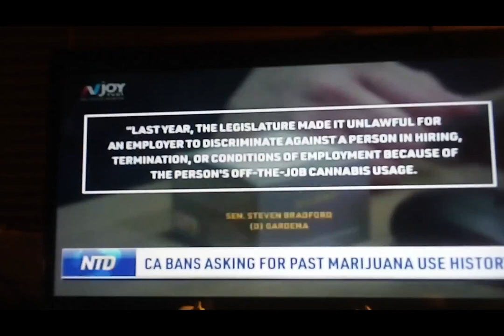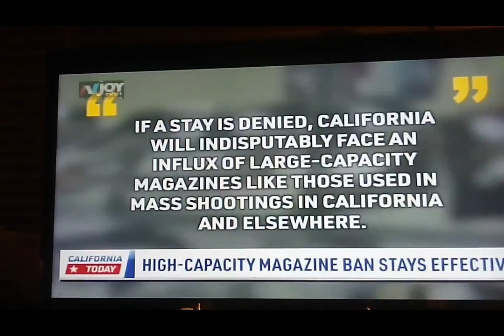10/11/23 The Time Will Come California's Will Regret It !